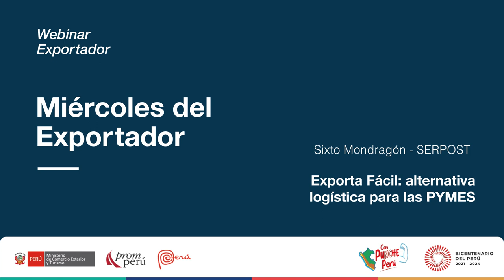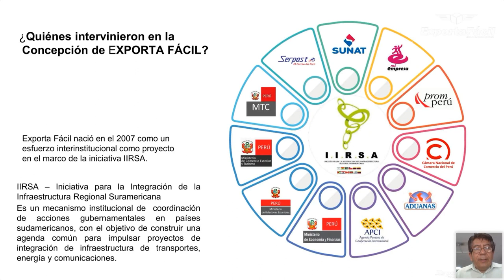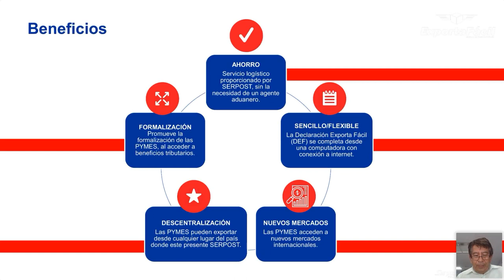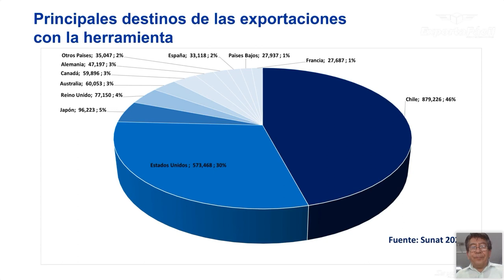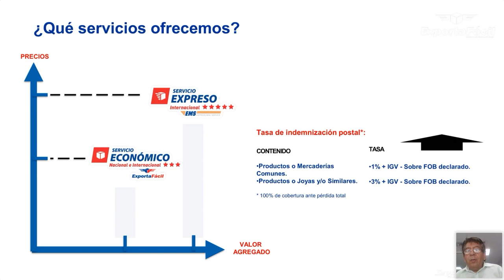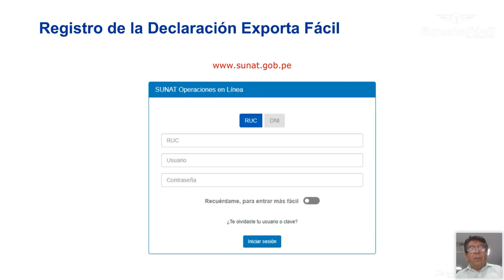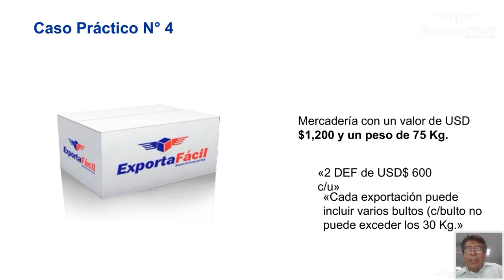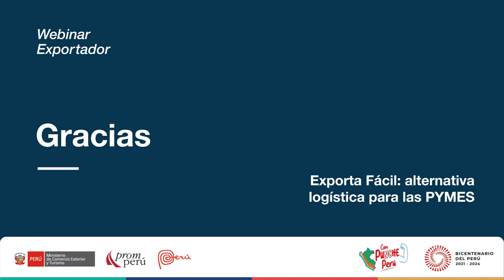Exporta Fácil: alternativa logística para las PYMES. MONDRAGON, Sixto. [15 de febrero de 2023]